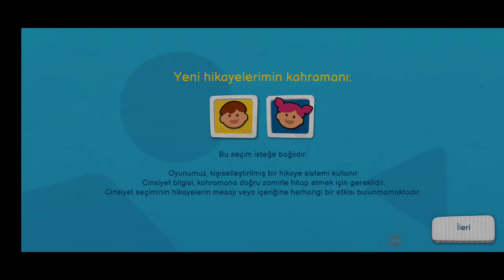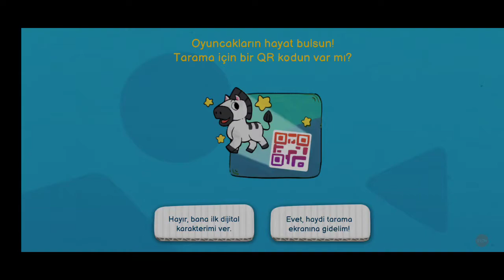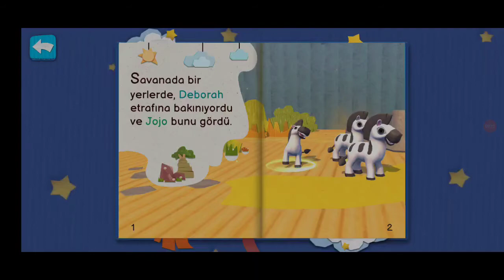Applaydu Educational Game - Kinder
Applaydu Game - Kinder

Welcome to Applaydu's world full of surprises. This is the new Kinder experience designed for children aged 4-9 to develop their creativity and skills with fun activities that can be played offline as a family !

Kinder's new game after Magic Kinder, Applaydu entertains while training. Your kids can grow up with this innovative game from the very beginning to walk. Surprise! This imaginative game will take children on a creative and magical journey full of activities and surprises!

Enhance your Kinder experience and bring your child's toys to life with Applaydu!

In our safe kids app:

🎮 Magical motivating mini games on different topics
🕶 Augmented reality activities where toys come to life
🎨 Virtual arts and crafts that enhance creativity
📚 The best bedtime tales
🎁 And there are many other magical surprises to discover!

Kinder application Applaydu has been specially designed for children aged 4-9, including kindergarten and preschool. This game is 100% free to download, can be played offline, has no ads or in-app purchases, and supports 16 languages!

REINFORCE YOUR CHILD'S IMAGINATION

Applaydu offers a colorful and fun world that will develop children's creativity.
Kids can customize their game worlds in handcraft, drawing and fun coloring games .

INTERACTION WITH MOTIVATING ACTIVITIES

Applaydu is a magical experience filled with games and activities that support the development of children in all areas.
Children use basic skills such as classifying colors and shapes, focusing, and finding the right order.
Children learn basic numbers; discover a geographic game; getting acquainted with different languages; Offers motivating children's activities to develop their country and animal vocabulary .
Since the difficulty level of each activity can be adjusted, it keeps the interest of children between 4-9 years old.

A NEW WAY OF GAME

Enjoy 11 fun mini games where kids transform into heroes!
Meet 220 surprising characters that will guide children on their adventures.
There are many types of games: racing games 🏎️, dress up games with princesses hayvan, animal games 🐯 and puzzles 🧩.

CREATE UNFORGETTABLE STORIES WITH YOUR CHILDREN

Explore your child's adventures with storybooks that your family can read together before going to sleep.
Explore many themes like safari and superhero adventures with your kids.

EXPERIENCE FAMILY AUGMENTED REALITY

Bring your child's favorite toys to life with AR magic!
With a huge collection of AR masks, your child can turn into their favorite character.
Interact and play with the surprise characters and let your child see the world with completely different eyes.

PARENTAL CONTROL

The special parent section provides a safe environment for children while enjoying the game .
Monitor your child's activities with progress tracking reports.
You can create multiple profiles and customize each child's experience.

100% CHILD FRIENDLY

It has an interface that children can easily use.
100% safe, no ads or in-app purchases .
Can be played offline , no internet connection required.

SHARE FAMILY MOMENTS

Experience the magic, surprise and joy of Applaydu with your child.
Discuss topics with your child in depth, starting with this creative application.

Kinder Official Application Applaydu is approved by the kidSAFE Seal Program.
Kinder Official Application Applaydu, EducationalAppStore.com approved.